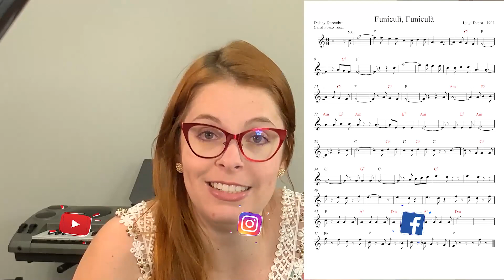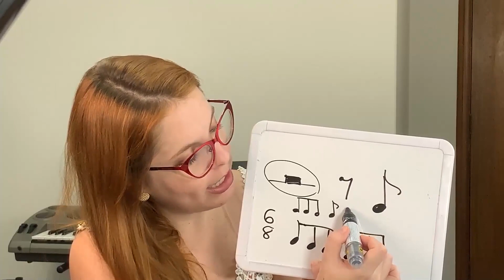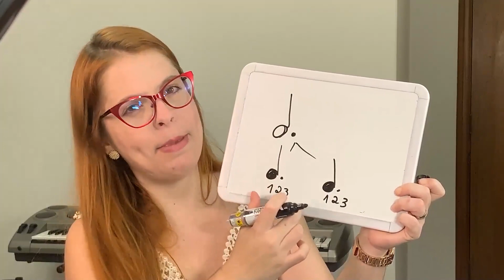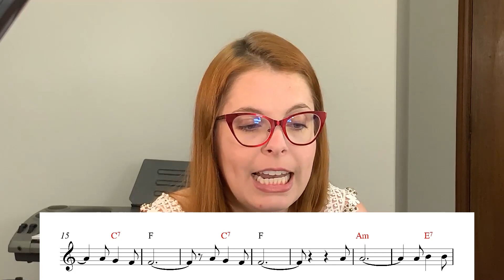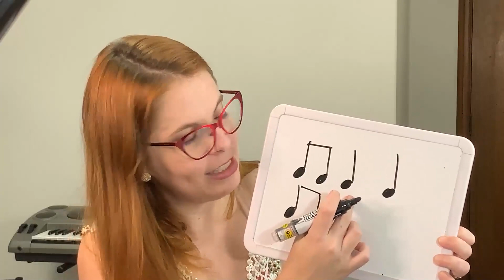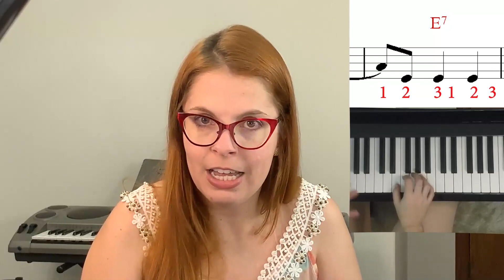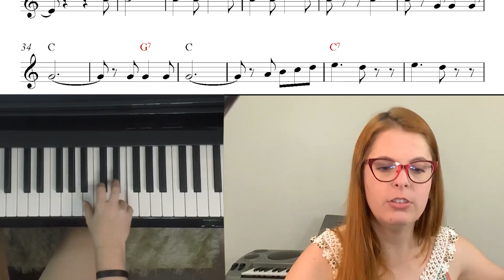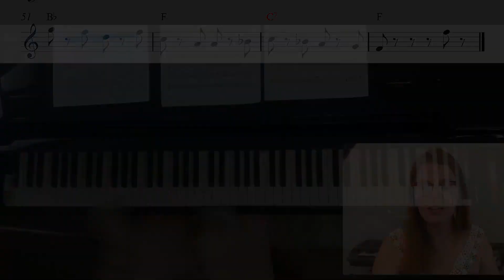O que pensar na hora de tocar musica em 6/8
O que devemos ter em mente quando vamos tocar uma música com compasso 6/8.